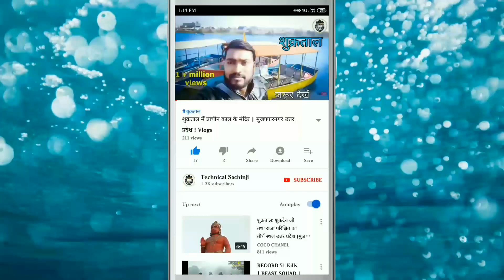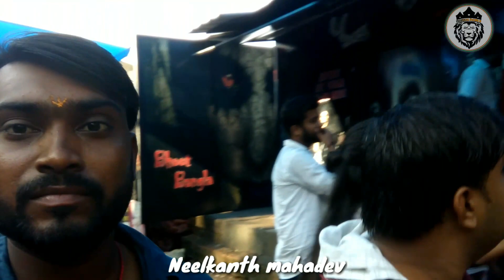Har ki Paidi Haridwar full vlog || Rishikesh Lakshman Jhula || Neelkanth || Hindi Technical Sachinji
Har ki Paidi Haridwar full vlog || Rishikesh Lakshman Jhula || Neelkanth || Hindi

5 minute mein e rickshaw Chalana sikhe.video technical Sachinji